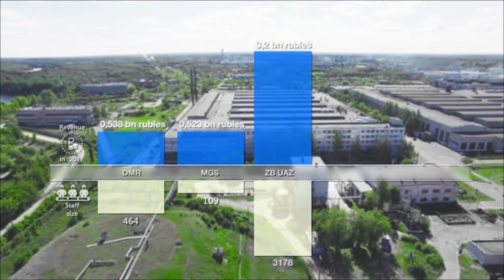Индустриальный парк | Видеоролик